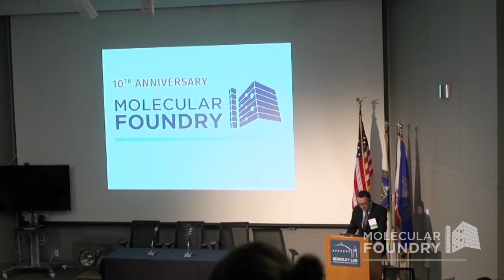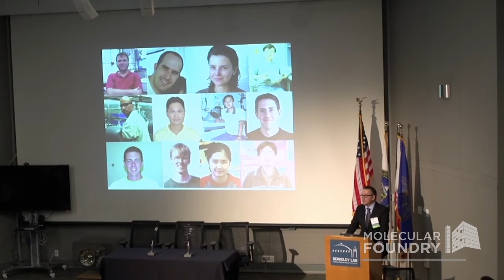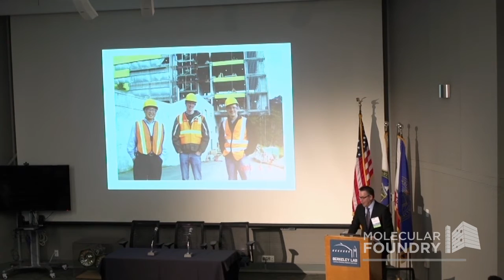Molecular Foundry: History and Impact - Intro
Jeff Neaton, Molecular Foundry